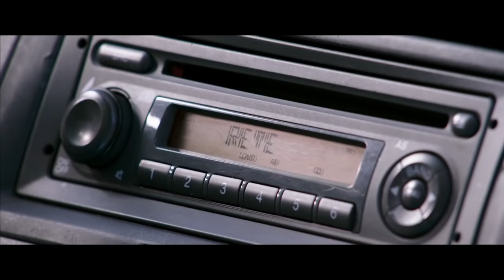Non si Ruba A Casa Dei Ladri - Trailer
Antonio Russo è un piccolo imprenditore napoletano la cui azienda è fallita perché ha perso una gara d'appalto truccata. Per poter pagare il master alla figlia negli Stati Uniti, lui e la moglie Daniela trovano lavoro come camerieri presso Simone Santoro, un faccendiere romano che vive in un villone con la fidanzata Lori e alimenta un giro di corruzione.